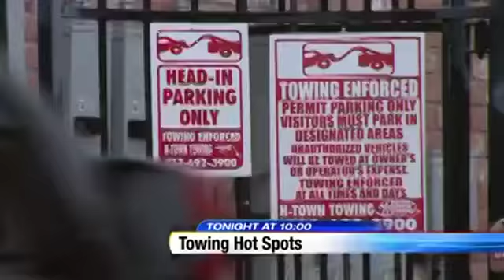Jace: towing hot spots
Jace towing hot spots.mp4